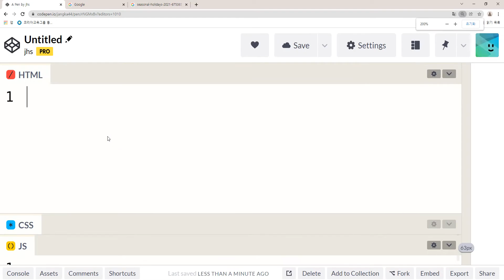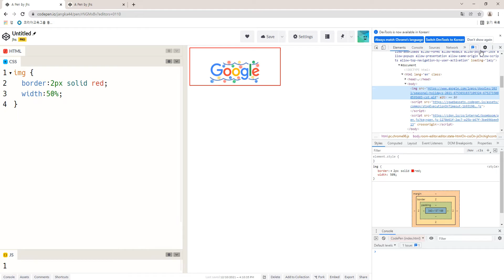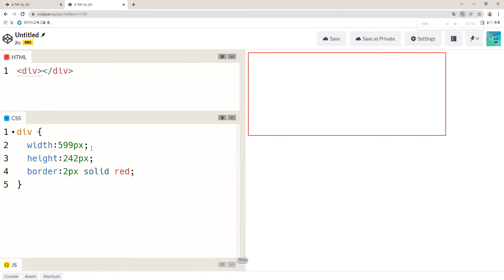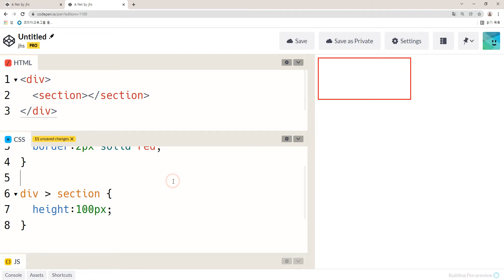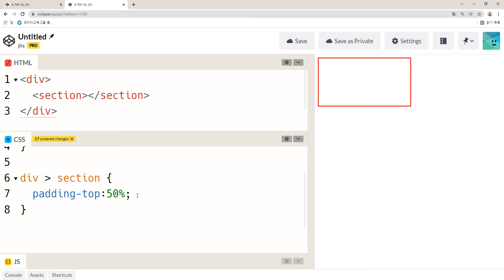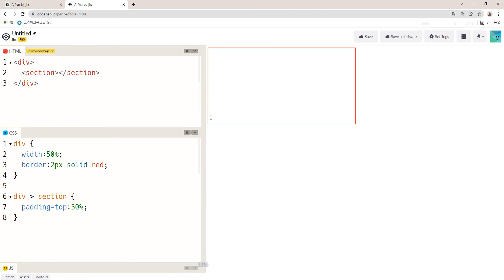21 12 08, ken 1315, HTML, CSS 강좌, 144강, 고정비율 엘리먼트